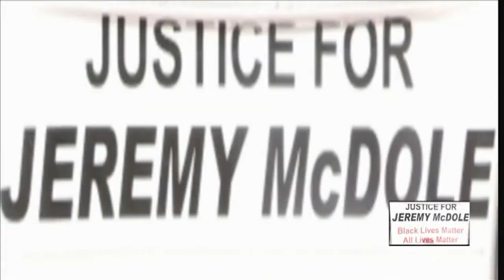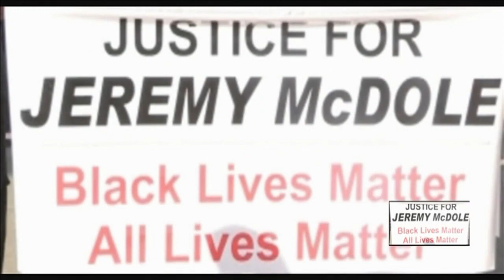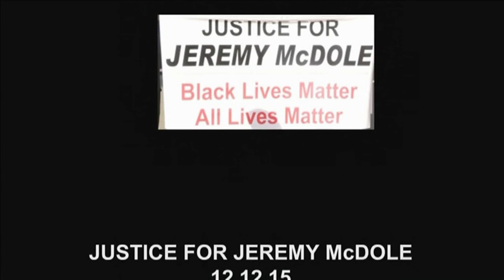JUSTICE FOR JEREMY McDOLE